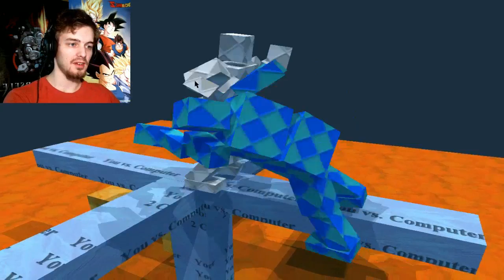Sumotori Dreams! I was blue?!?!?!?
Also comment and tell me how you like the quality is it better or worse or can i improve! all feedback is great to have!
Seeyah around Demons and Demonettes!